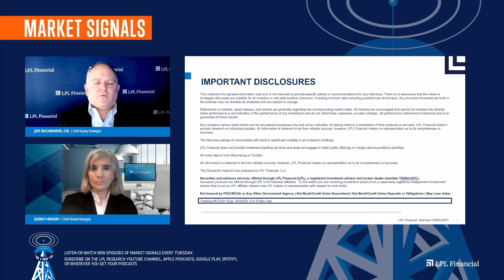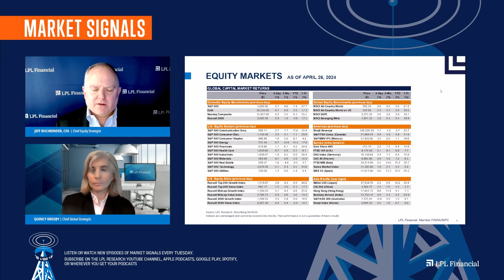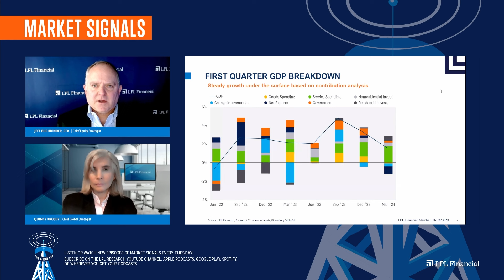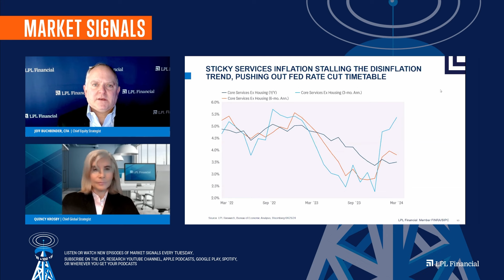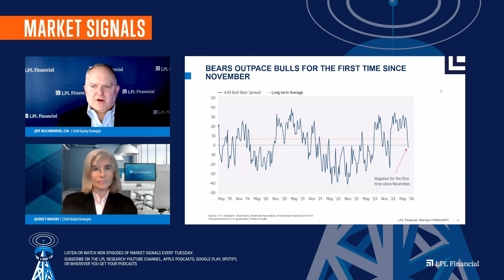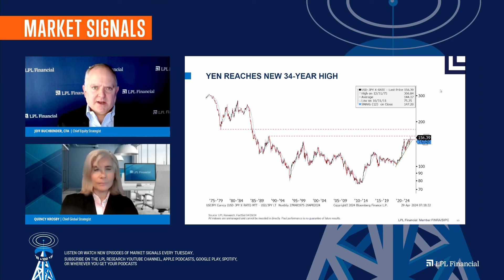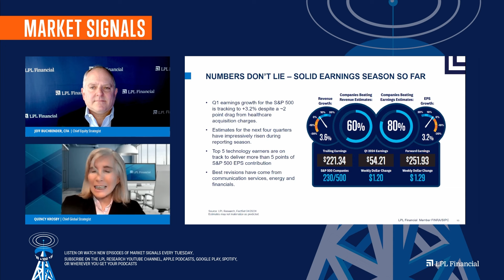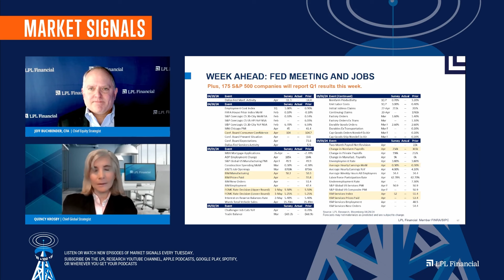Quite a Week for Stocks | LPL Market Signals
In the latest LPL Market Signals podcast, LPL strategists explain why the S&P 500 enjoyed its best week since November, explain why last week’s data was better than it looked, try to make sense of the yen, and preview another busy economic calendar this week that includes jobs and the Fed meeting.

Tracking #572201